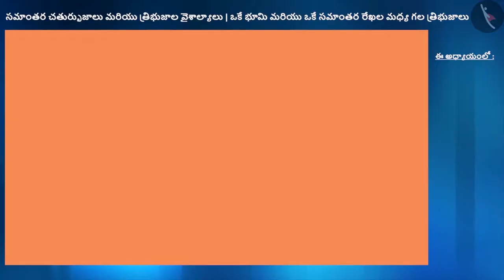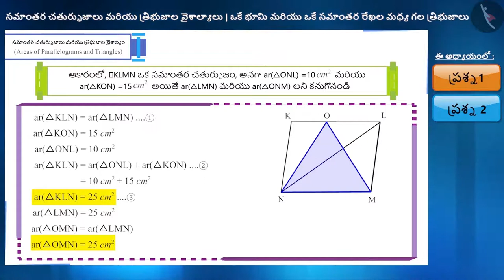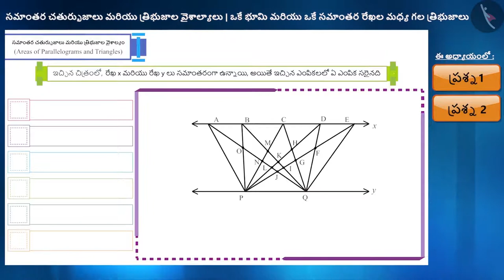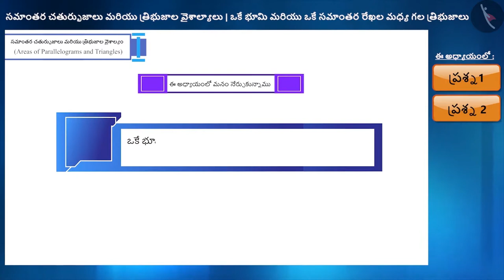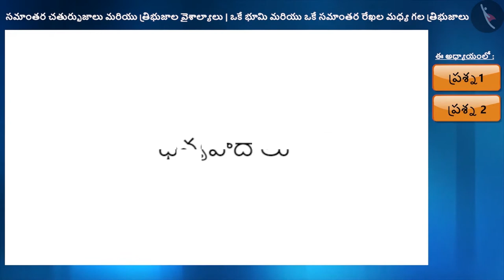ఒకే భూమి మరియు ఒకే సమాంతర రేఖల మధ్య గల త్రిభుజాలు|Part2/3|Same Base & Parallels-4|Telugu|Class 9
"ఒకే భూమి మరియు ఒకే సమాంతర రేఖల మధ్య గల త్రిభుజాలు|Part2/3|Same Base & Parallels-4|Telugu|Class 9 | చుట్టుకొలత మరియు 2D ఆకృతుల వైశాల్యం  | कक्षा 9 | NCERT | సమాంతర చతుర్భుజాలు మరియు త్రిభుజాల వైశాల్యాలు

Perpendicular from the Centre to a Chord | Perimeter and Area of 2D Shapes | Grade 9 | NCERT | Areas of Parallelograms and triangles

Welcome to part 2 of Triangles on the same Base and between the same Parallels. In this video, we will discuss various examples of Triangles on the same Base and between the same Parallels.